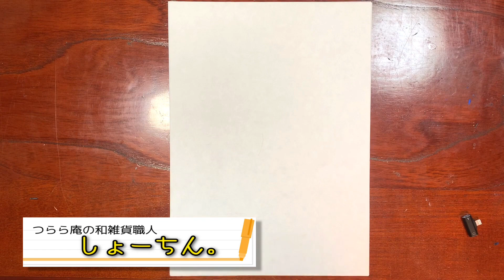【クロッキー動画】作例:バレリーナ 女性 和紙に矢立 描き方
つらら庵のルーティンクロッキー動画です。
自分の練習動画なので、上げれる時に不定期に上げています♪

今回は、フリー画像のバレリーナ女性を、写真から描いていきます。
矢立の筆を使い、素早く人物を描き留める方法を動画にしていますので、良ければ参考になさって下さい♪